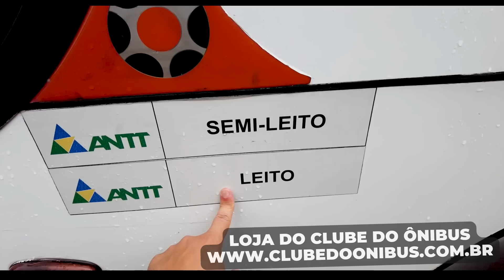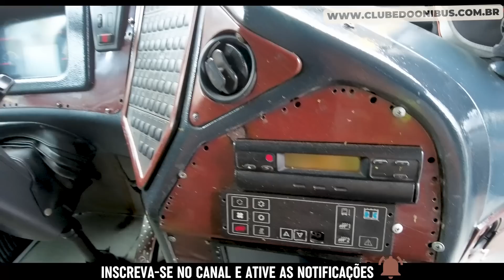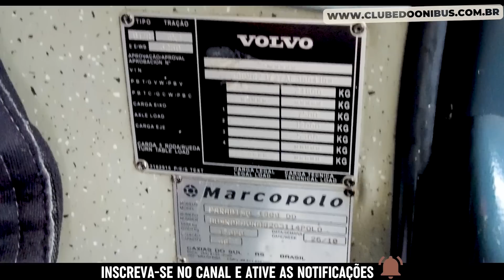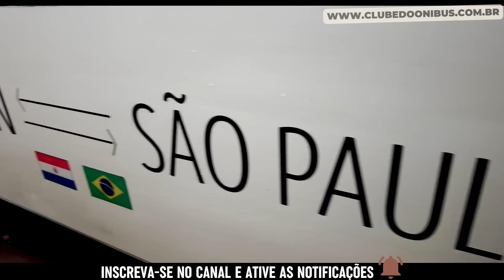VALE O PREÇO?? VIAGEM DE ÔNIBUS DE SÃO PAULO PARA ASSUNCIÓN COM UM ÔNIBUS DA EXPRESO PARAGUAY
Vale a pena viajar de ônibus saindo de São Paulo com destino à Capital do Paraguai (Assunção) ou vice versa.

A Expreso Paraguay atua nesse trecho e cobra uma tarifa atrativa com um ônibus confortável, entretanto, não muito novo. Você Viajaria?

EMPRESA E VEÍCULO:

•Empresa: Expreso Paraguay
•Fabricante da Carroceria: Marcopolo
•Modelo da Carroceria:  Paradiso G6 1800
•Fabricante do Chassi: Volvo
•Modelo do Chassi: B12R
•Ano de Fabricação: 2010
•Linha: São Paulo x Assunção

Gostou?